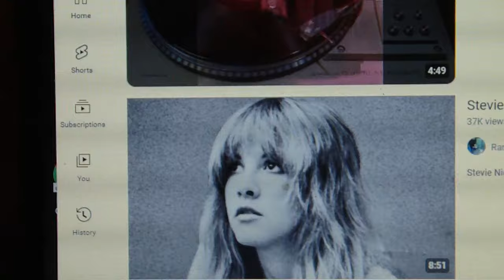Stevie Nicks - Stand Back (12 inch Disco Vinyl) - Bass guitar (demo)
thanks for taking a look - arco

and arco also thanks Fartmaster 5.0  for taking a look - arcocustom

my Nappy (theTAPDANCE) he a tiny dancer - HE  onleee dances for money - the ragadey time man

the now patented asshat by gosh